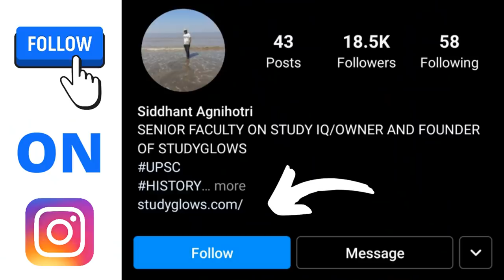UNTOLD STORY OF AJIT DOVAL || NATIONAL SECURITY ADVISOR AJIT DOVAL